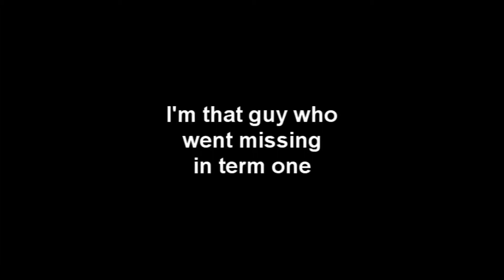Damai Secondary School Corps in 2011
Video montage of Damai Corps' activities in 2011!